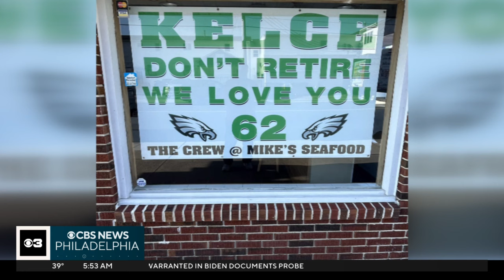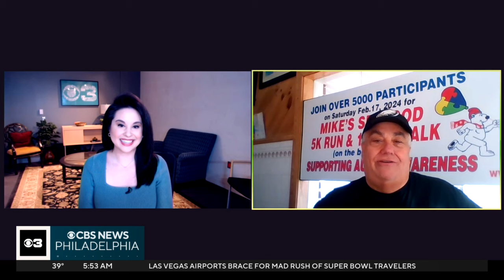Mike's Seafood in Sea Isle City asking Philadelphia Eagles great Jason Kelce not to retire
The Eagles may not be playing in the Super Bowl, but a popular restaurant in Sea Isle City is showing a lot of love for Jason Kelce.